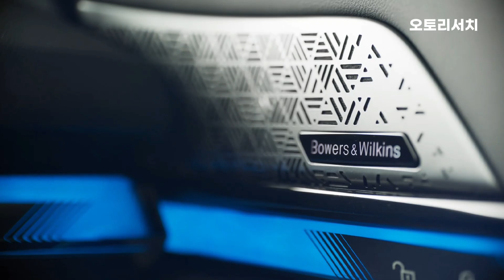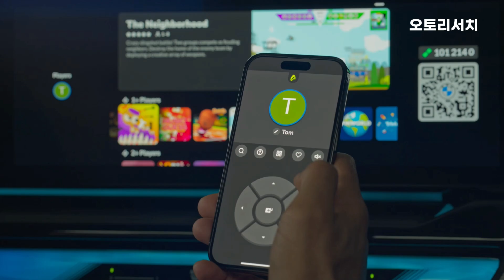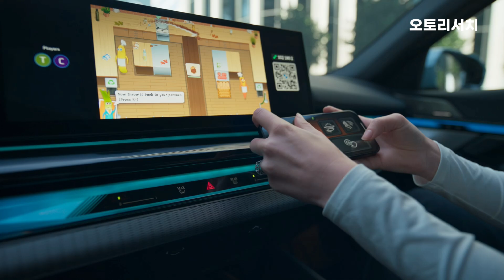BMW가 각잡고 제대로 만들어 공개 해버린 신형 8세대 5시리즈의 내외관 디테일